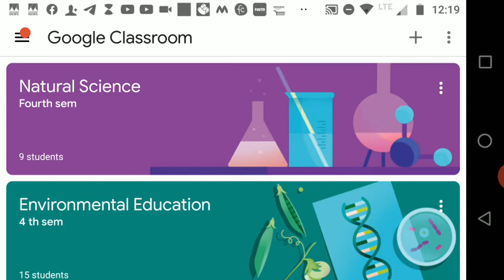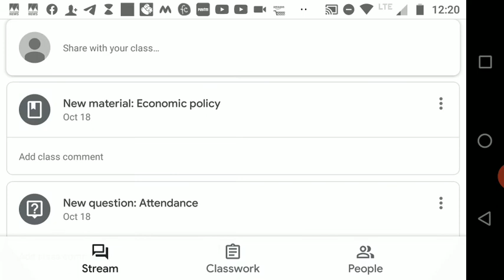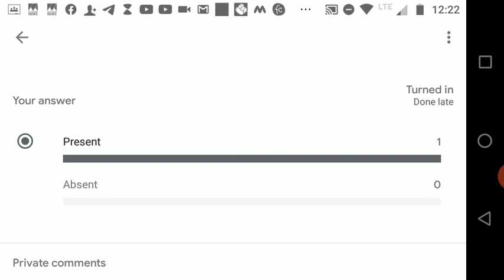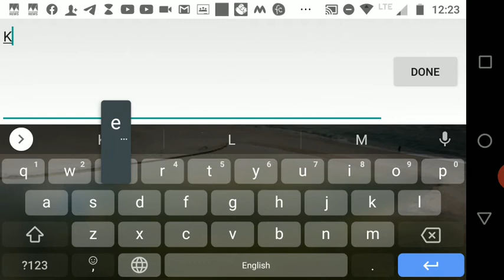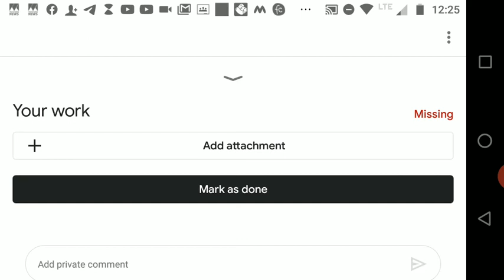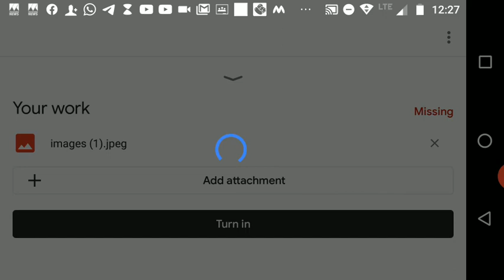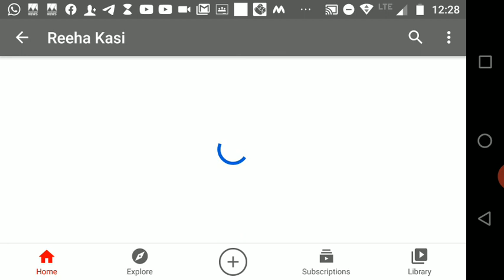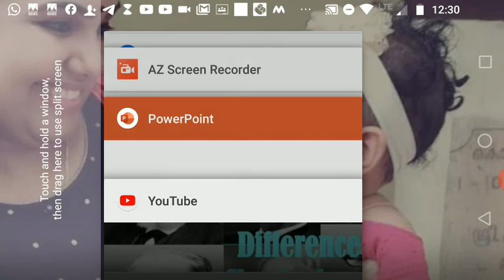Google Classroom Part II for students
Google Classroom അറിയേണ്ടതെല്ലാം